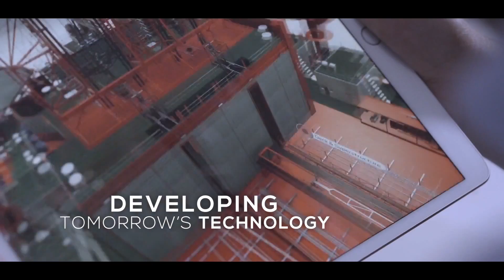The Future of Maritime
The future of Maritime Singapore as a leading International Maritime Centre presents opportunities for the port, shipping, maritime services and marine and offshore engineering sectors. Follow our journey through Industry 4.0 to uncover the vibrant and diverse maritime ecosystem!